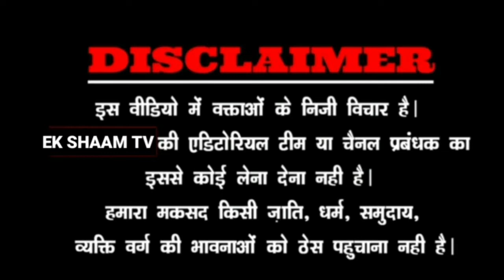आज़ादी का अमृत मोहत्सव||मुशायरा||दिल्ली इंडिया इस्लामिक कल्चर सेंटर||IICC||EK SHAAM TV